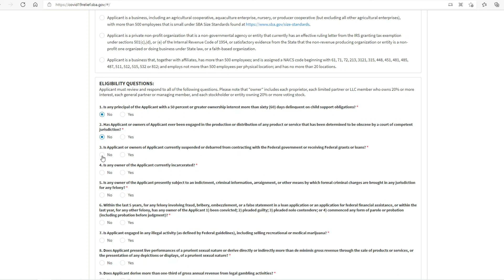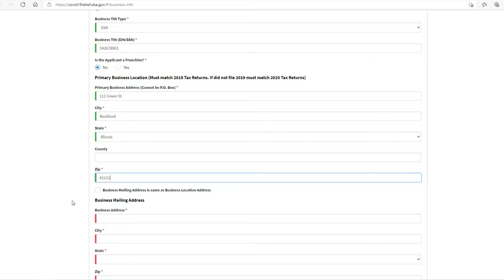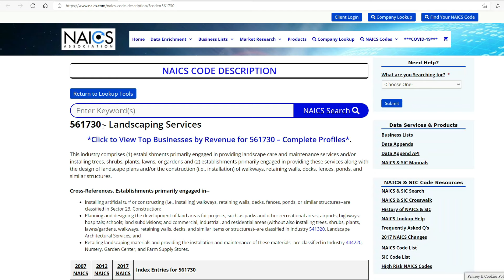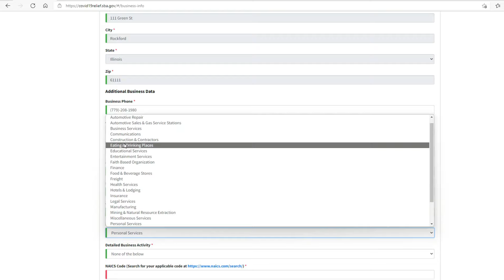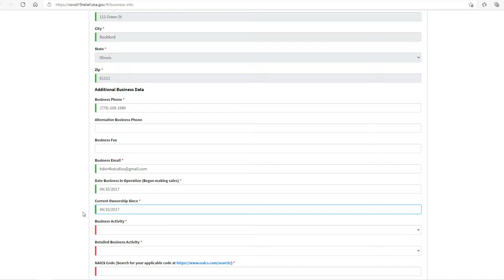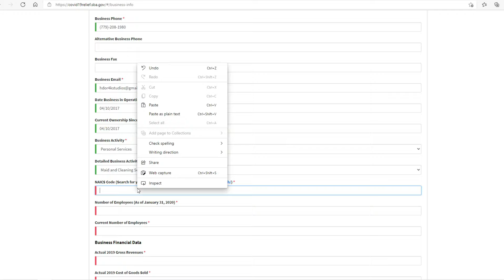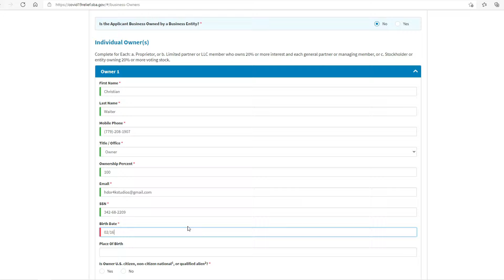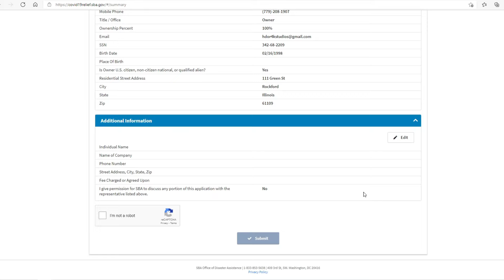No Business Needed How to fill out the SBA Disaster Loan New Application ($20,000) Code Look Up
Recent application, More business activities and how to find the codes for them. You can still get $20,000 by yourself as 1 employee. In the new application they ask for documents but there is always a way around it. If your business is legit then you have no worries. Doing small business grant and loan videos for all states. Always Uploading New Material! Free money, new free grants, and loans.

SPECIAL OFFERS |